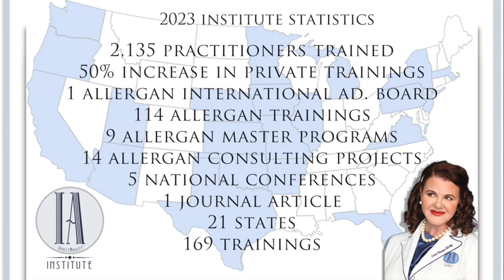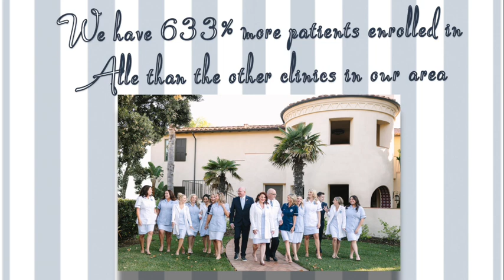InjectAbility new year's day post 2024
Thank you to our patients and staff for an incredible 2024!